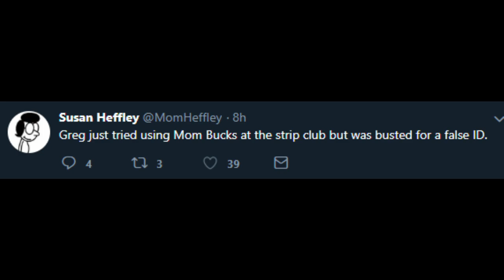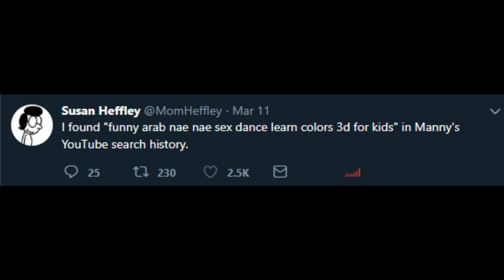Cursed Diary of a Wimpy kid tweets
Discord server now up!!